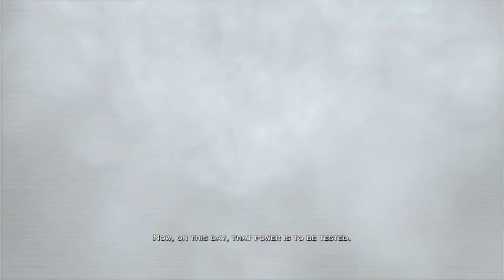Battling Gods, Brain Worms, & Bill Walton - God of War III #01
In a stunning turn of events Toke is the one playing the game and Bobby Digital gets super deep when he can use his brain. Join us on our journey through the absolute PS3 classic God of War III.